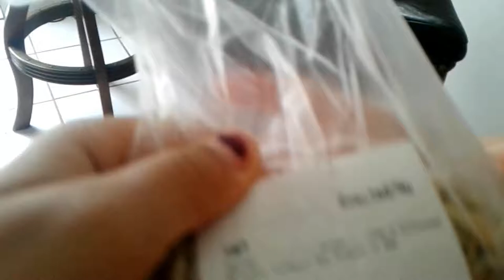Peacock Invasion: Dozens of Peacocks in my backyard!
Peacocks in my backyard+happy thanksgiving